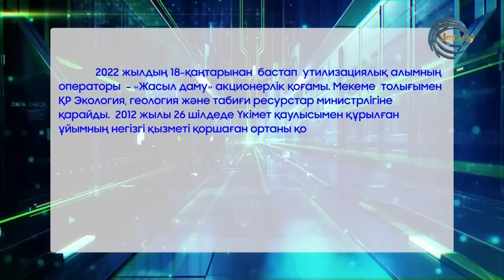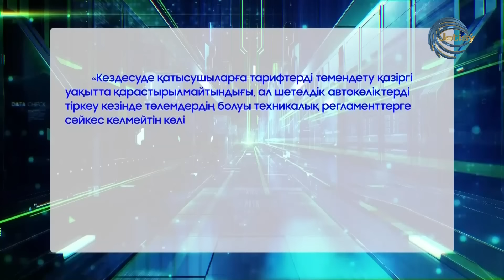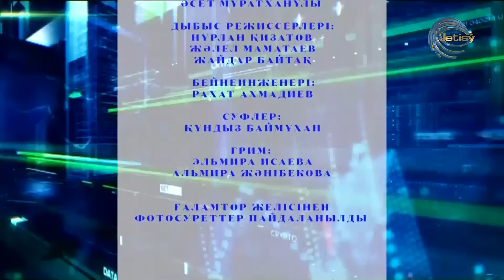УТИЛЬ АЛЫМНЫҢ ЖЫРЫ / ЭКОНОМ ТАЙМ / 15.03.2024